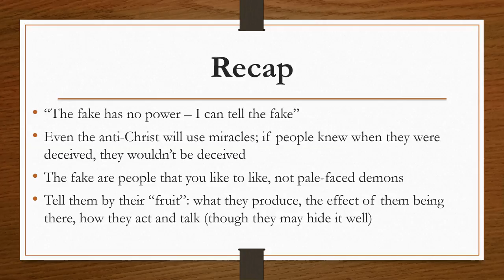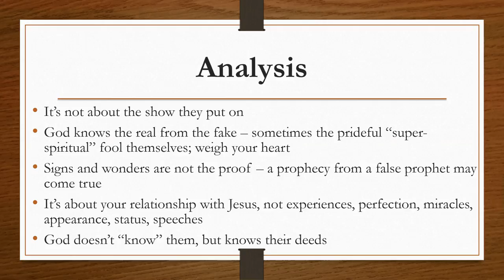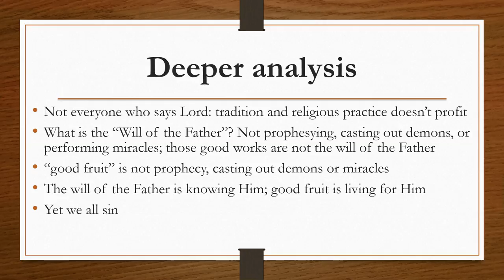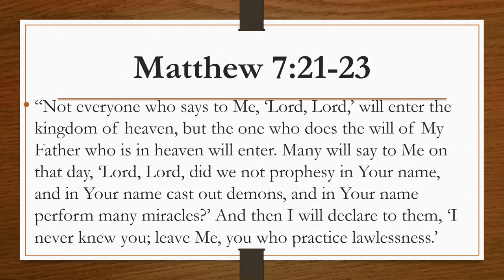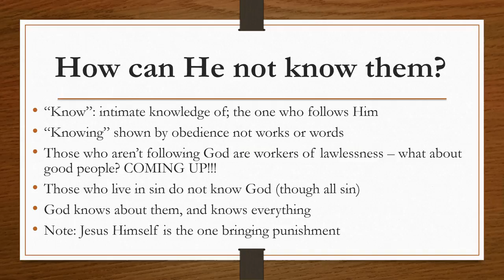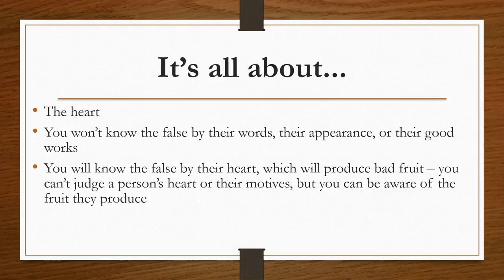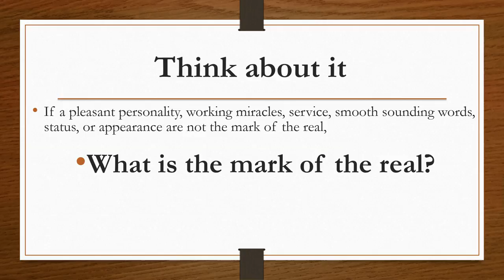False! (part 1)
If you can't tell by the way they look, whether they perform miracles, or how they talk, what is the sign to look for to distinguish the real from the fake?
Continuing the discussion began in the "white lies" series, we are looking at false teachings.